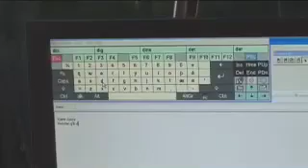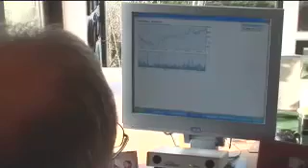ALS-Communication - Headmouse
On a world basis, more than half a million people suffer from ALS.
ALS, also known as Lou Gehrigs Disease, is a neuro muscular disease, which rapidly causes paralysis of all muscles in the body. One of the consequences of this is that persons with ALS quickly lose the ability to speak. As a result, efficient communication aid becomes paramount.

This film is dedicated to demonstrating some of the communication aid technologies currently available on the market -- and to showing why these technologies are invaluable to people with ALS as well as to their family and friends.